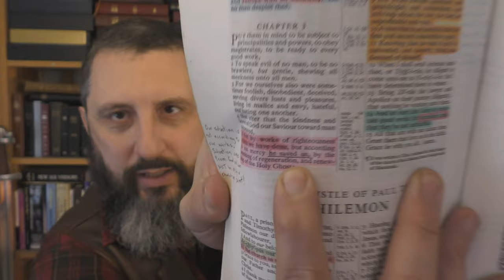Answering A Confused Viewer Of Robert Breaker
False prophets and teachers like Robert Breaker, have confused people about the simple plan of salvation, for many years. In this video, I will answer a letter we received here at the ministry, about Romans chapter 10 and the gospel of Jesus Christ.